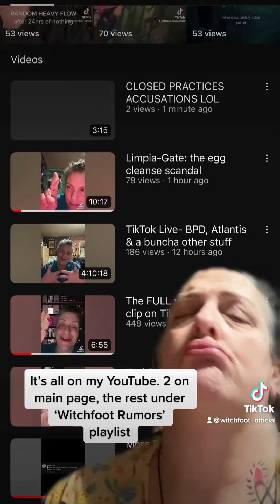and going and going and going